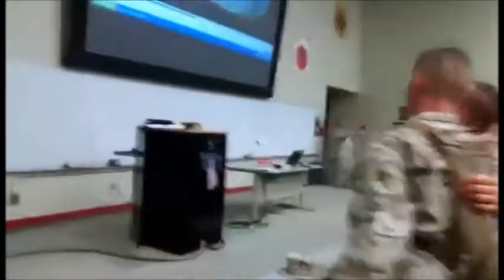US Army singing 'These are the Days of Elijah' Emotional